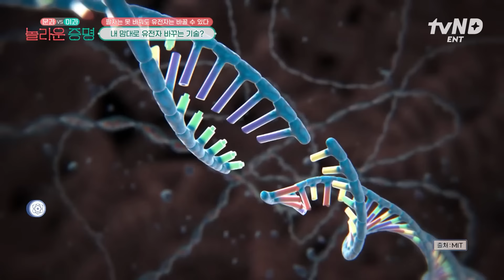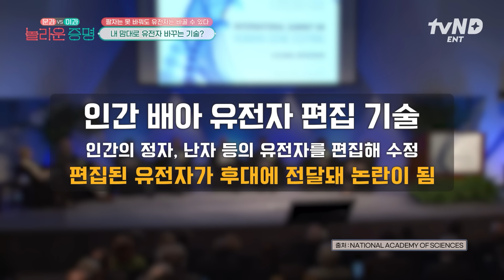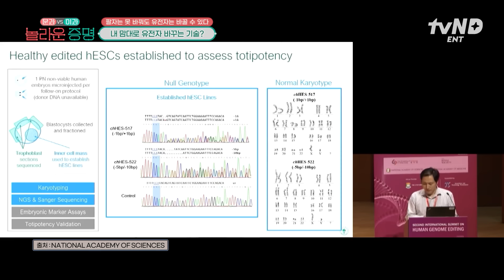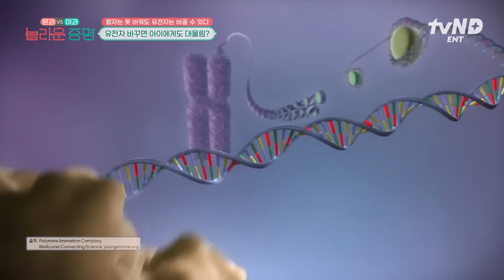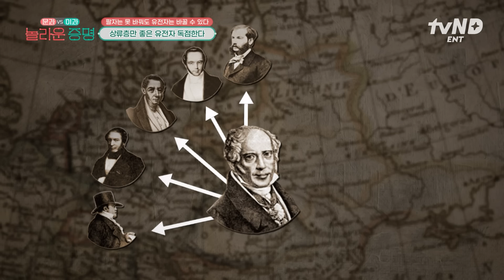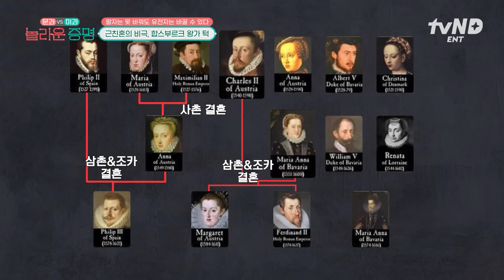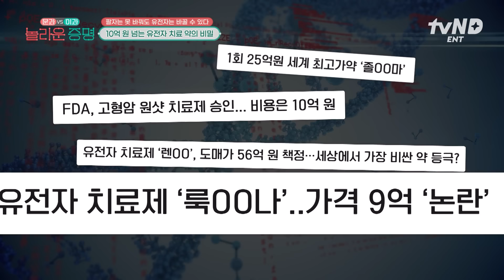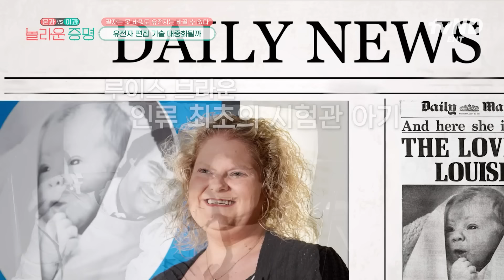[놀라운증명] 인간의 영생(永生), 더 이상 꿈이 아니다?🧬 유전자 편집 기술의 현위치와 위험성🧪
K-MOOC x tvN
국가평생교육진흥원 l tvN, 제대로 판 키웠다!
본격 문과x이과 대통합 프로젝트🤛
문과 이과 시선으로 최신 과학 기술을 흠.뻑. 맞게해줄🚿
지식 도파민 샤워 {문과 vs 이과, 놀라운 증명}

tvN 〈문과 vs 이과, 놀라운 증명〉
매주 [월] 저녁 7시 40분

📚문과 대표
🔍이과 대표